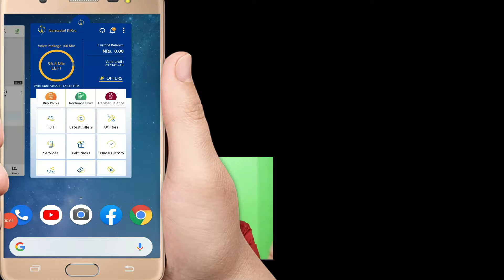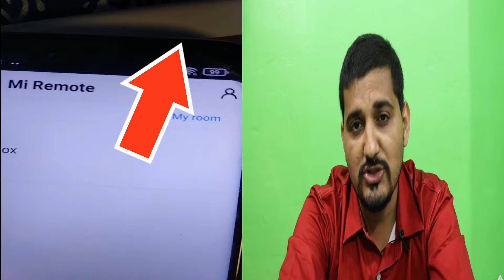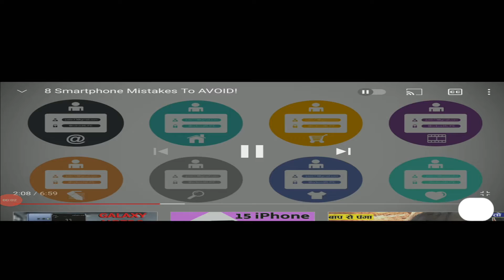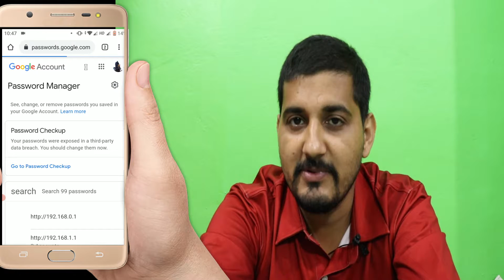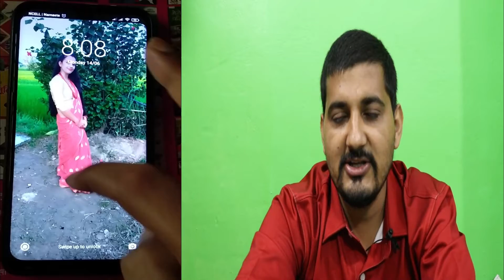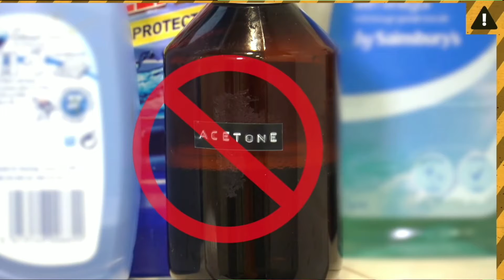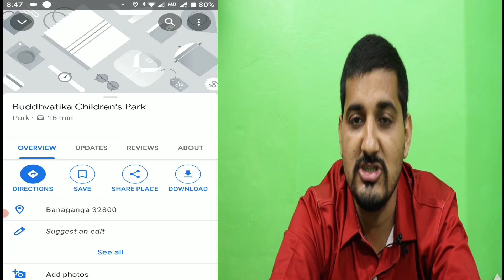Smartphone चलाउनुहुन्छ यि 8 गल्ति कहिले नगर्नुहोस | 8 Smartphone Mistake You Must Avoid ASAP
Hello Sathiharu Ajako yas Videoma Ma Tapiharulai smartphone chalauda Hamile dherai jaso garne galti haruko barema jankari diyeko xu ra videolai antim samma heridinuhola.
thanks

About: Info Chapter is a YouTube Channel, where you will find all Information related videos in Nepali, New videos will be posted as soon as possible.